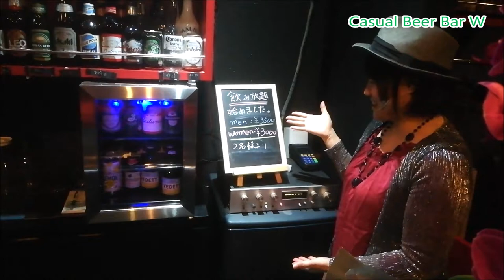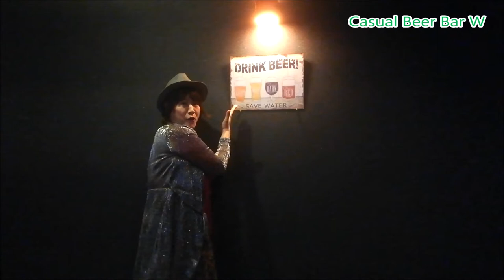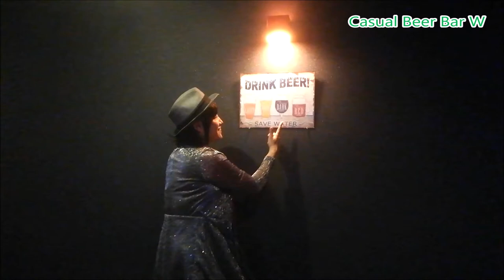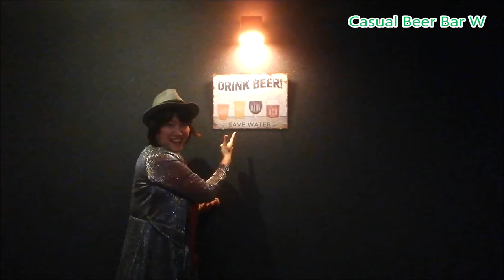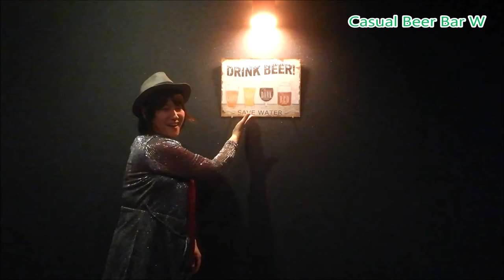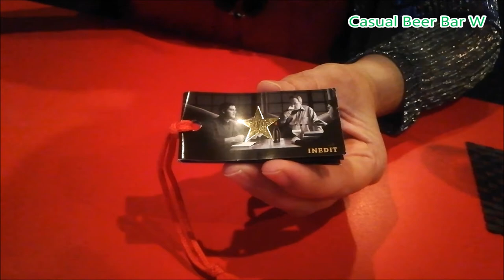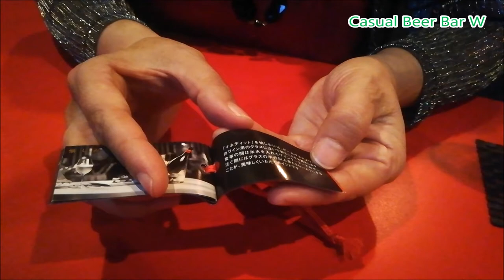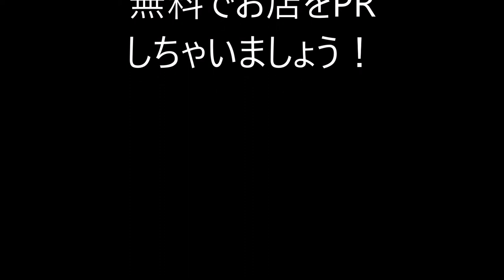Nononの 延岡 おいしいものみーつけた！15 Casual Beer Bar W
定休日/ 日曜日、月曜日 ※ビールの仕入れでお休みを頂く場合がございます。

住所/ 〒882-0826 宮崎県延岡市船倉町1丁目3-7-2Fエレガンス中央ビル
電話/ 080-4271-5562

ほっと一息道の駅【Shoji&Nonon】